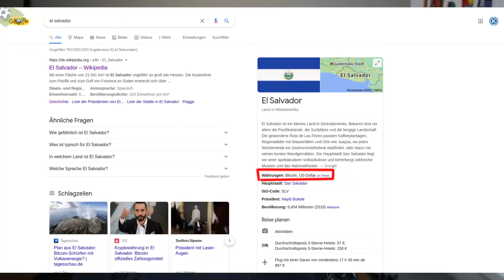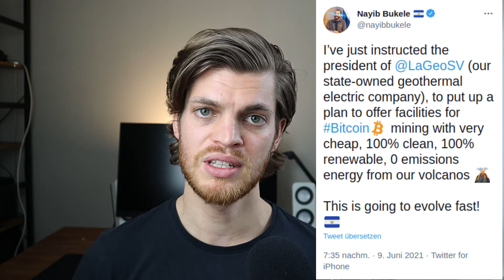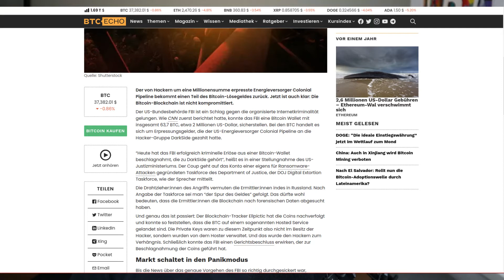Bitcoin Mining aus Vulkanenergie, FBI stellt Bitcoin-Erpressung sicher, Square Hardware Wallet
👉 El Salvador führt Bitcoin als gesetzliches Zahlungsmittel ein und will Bitcoin Mining aus 100% erneuerbare Energien mit der Hilfe von Vulkanen aufbauen
👉 FBI stellt Erpressungsgelder im Wert von 2 Millionen USD sicher
👉 Square gibt Pläne für Hardware Wallet bekannt

Das sind die Themen für den heutigen Krypto Wochenbericht KW23!

Timestamps:
Intro: (0:00)
El Salvador macht Bitcoin zum gesetzlichen Zahlugsmittel: (0:37)
El Salvador Bitcoin-Mining mit Vulkanenergie: (1:15)
FBI stellt Bitcoin-Erpressungsgelder im Wert von 2 Millionen USD sicher: (1:53)
Square gibt Pläne für Hardware Wallet bekannt: (2:57)
Outro: (3:13)